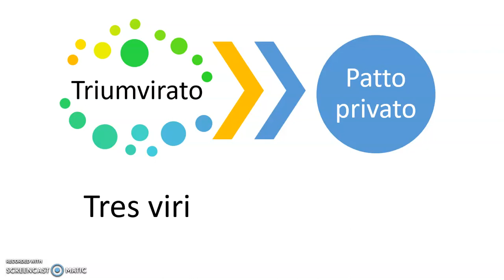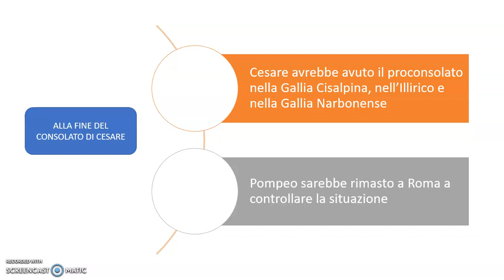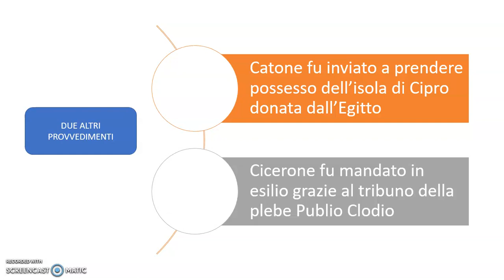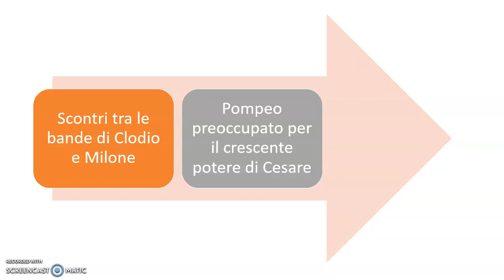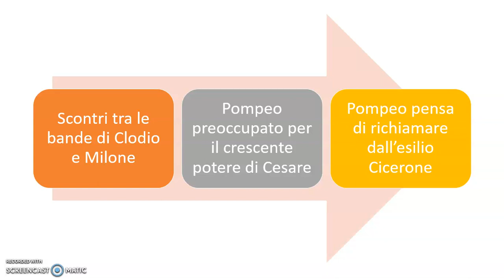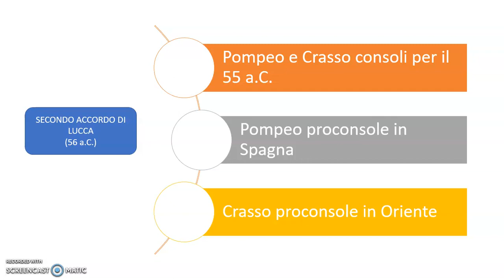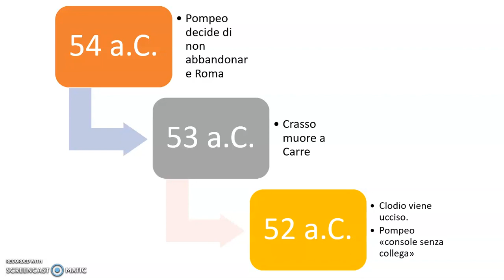Il primo triumvirato